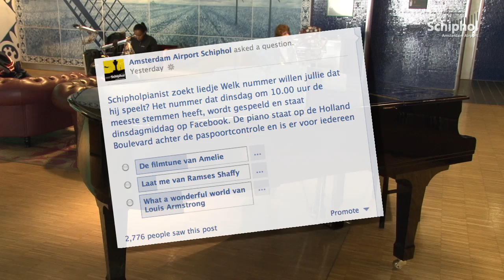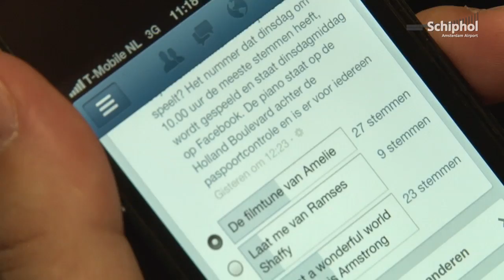Schipholpianist speelt lievelingslied van passagiers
Passagiers konden op 2 oktober een nummer aanvragen. Er kon gestemd worden op de favorieten van Schiphol's huispianist Kees Scheffer.